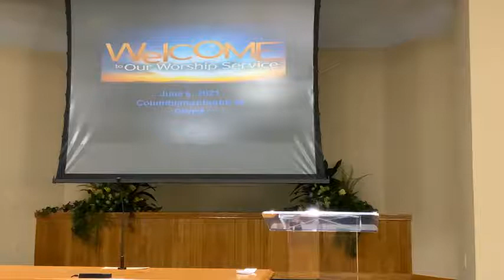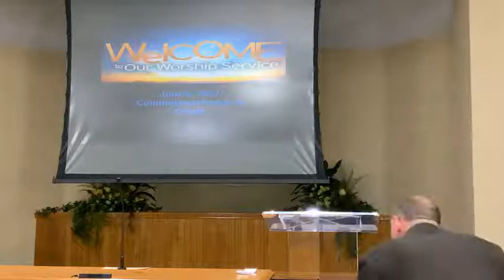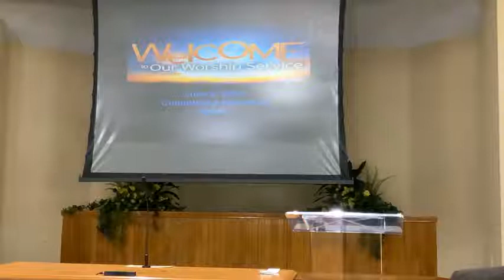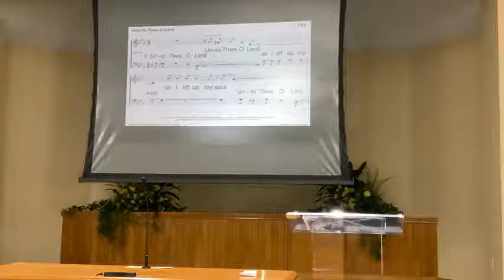The wretched man